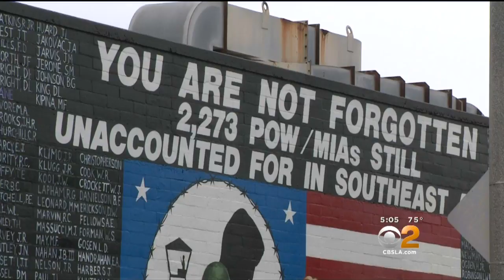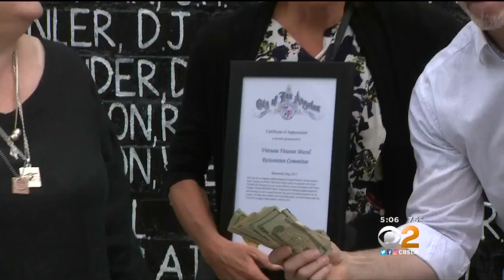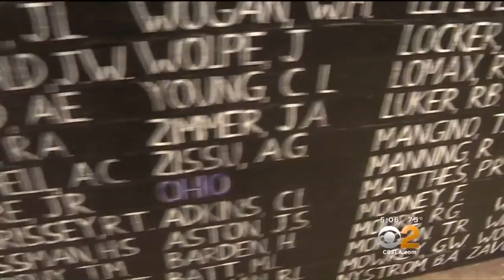Vandalized Vietnam War Memorial In Venice Restored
The restored memorial bears the names of 2,237 soldiers counted as prisoners of war or missing in action in Vietnam. Dave Lopez reports.